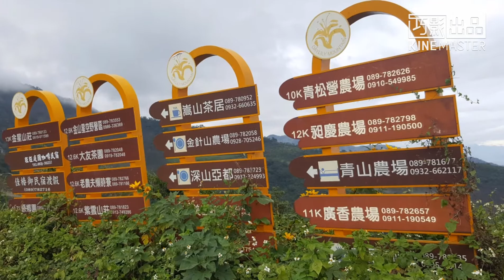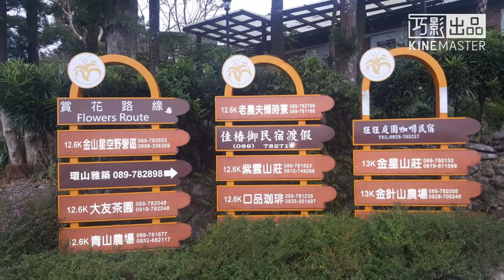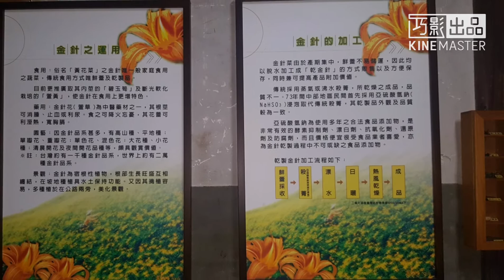台東長住10天行程-太麻里金針山農業區（部分）